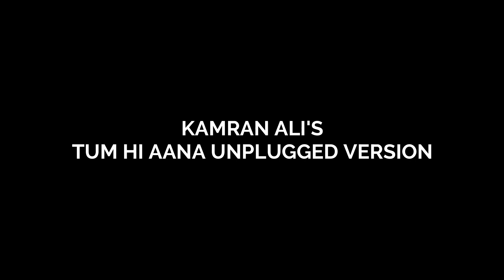Tum Hi Aana | Cover By Kamran Ali | Unplugged | Pakistani Version | Marjaavaan | Jubin Nautiyal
Hello Guys Here Is The Trending Song Of This Month and My Favourite Song "Tum Hi Aana" From The Upcoming Bollywood movie Marjaavaan.
Which I Covered. Originally This Amazing Song Is Sung By My Favourite Jubin Nautiyal Sir.The Main Part Of This Song Is Fantastic Composition, Awesome Lyrics & Beautiful Arrangements, Music By Payal Dev n  Lyrics Written By Kunaal Vermaa. The Film is Starring Sidharth Malhotra, Tara Sutaria, Riteish Deshmukh and Rakul Preet Singh.The Movie Is Directed By Milap Zaveri, & Produced By Bhushan Kumar, Divya Koshla Kumar, Krishan Kumar (T-Series) and Monisha Advani, Madhu Bhojwani and Nikkhil Advani.
Please Do Watch Our Effort And Enjoy Your Day With Starting of WINTER. M Sure That You All Definitely Enjoy This Beautiful Song.

COVER CREDITS :

Song: Tum Hi Aana (Marjaavaan)
Singer: Kamran Ali
Accoustic: Kamran Ali And Sajjad Memon
Recording & Mastered: Ahmed Memon
Cinematography: Ahmed Memon And Asadullah Memon
Edited By Ahmed Memon & Asadullah Memon